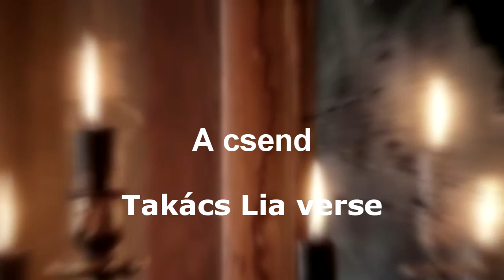A csend * Takács Lia verse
Takács Lia: A CSEND

Ülök a szobámban, egyedül - magányban..
Körülölel a csend , a nehéz, sűrű ám jótékony csend.
Mert mozdulna a kéz, de nem lehet,
hisz béklyó fogja le, nem kevés, rengeteg.
Szólna a száj, de nem lehet, adott szavad nem szegheted!
Dobbanna a szív, de nem lehet,
Mert szerelmedet veszítheted!
Beszélne a szem, de nem lehet!
Könnyed ne lássa senki meg, hisz kinevet!
Csukd be így két szemed, csituljon fájó szíved!
Dobban a szív, halkan - lassan,
Hisz nincs kiért lüktessen gyorsabban.
S egyszer csak. rebben a pilla, hisz szól egy hang!
Hív, csalogat, ígér merész álmokat!
S a szív újra dobban, egyre jobban és jobban.
Felnéz a szem, tágra nyílva,
magába fogadva a fényt mosolyogva.
Nyílik a száj, hisz csókra vár és mozdul a kéz,
mely ölelésre kész!
És indul a láb, hisz most már a
Szerelem vár!